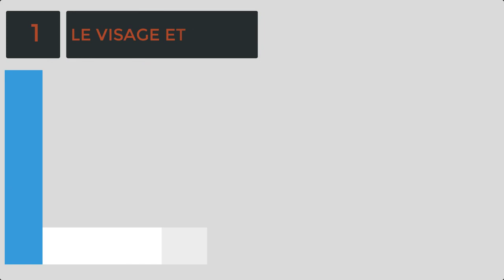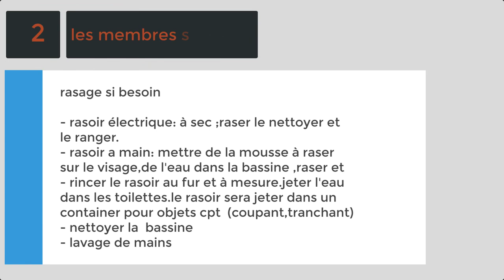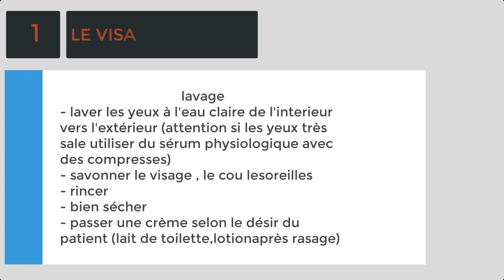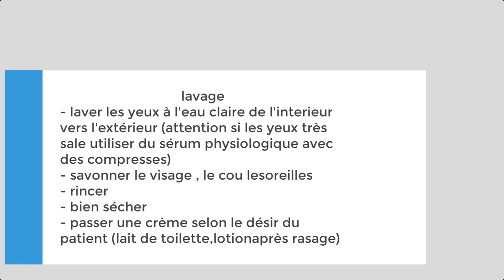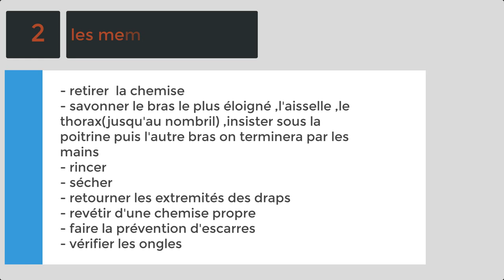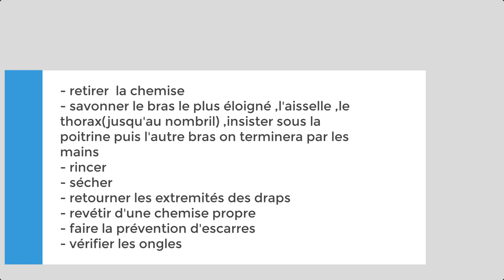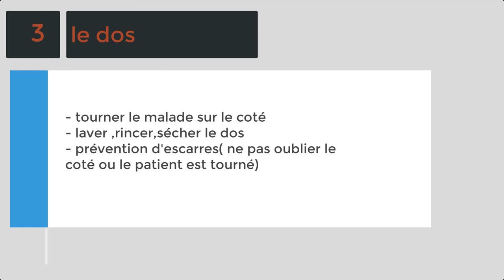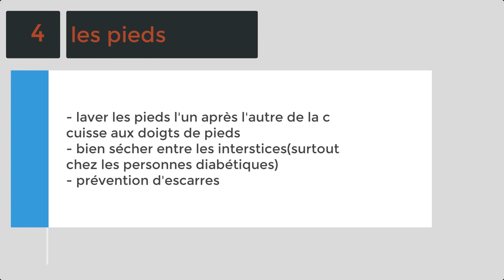épisode#2:la toilette au lit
LE VISAGE ET LE COU
                    _rasage si besoin

rasoir électrique: à sec ;raser le nettoyer et le ranger.
rasoir a main: mettre de la mousse à raser sur le visage,de l'eau dans la bassine ,raser et rincer le rasoir au fur et à mesure.jeter l'eau dans les toilettes.le rasoir sera jeter dans un container pour objets cpt  (coupant,tranchant)
nettoyer la  bassine
lavage de mains
                 _ lavage

laver les yeux à l'eau claire de l'interieur vers l'extérieur (attention si les yeux très sale utiliser du sérum physiologique avec des compresses)
savonner le visage , le cou lesoreilles
rincer
bien sécher
passer une crème selon le désir du patient (lait de toilette,lotionaprès rasage)
    2.les membres supériurs et le thorax

retirer  la chemise
savonner le bras le plus éloigné ,l'aisselle ,le thorax(jusqu'au nombril) ,insister sous la poitrine puis l'autre bras on terminera par les mains
rincer
sécher
retourner les extremités des draps
revétir d'une chemise propre
faire la prévention d'escarres
vérifier les ongles
3_ le dos

tourner le malade sur le coté
laver ,rincer,sécher le dos
prévention d'escarres( ne pas oublier le coté ou le patient est tourné)
4_les pieds

laver les pieds l'un après l'autre de la cuisse aux doigts de pieds
bien sécher entre les interstices(surtout chez les personnes diabétiques)
prévention d'escarres